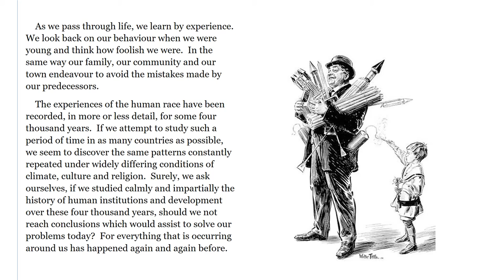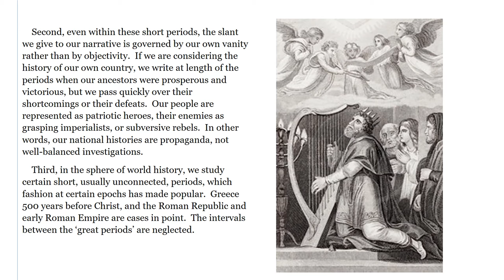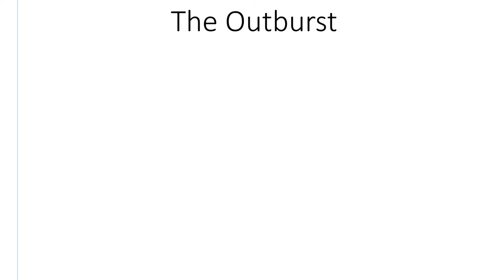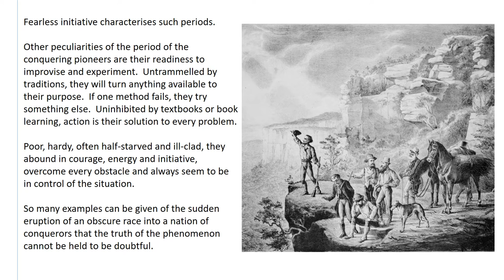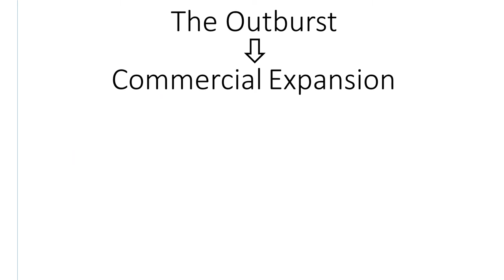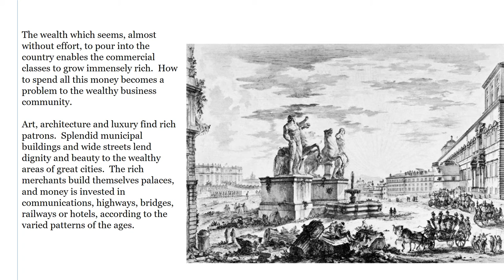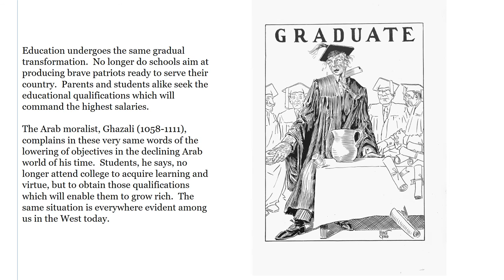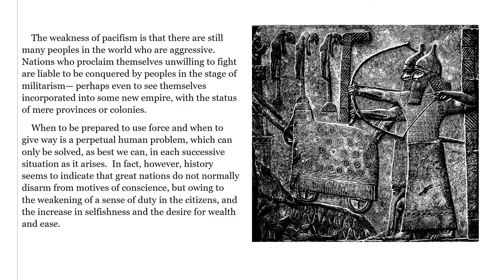Fate of Empires Abridged Pt 1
Empires separated by centuries go through similar phases, and fall after about 250 years.
This abridgment is about one third the length of the original.  It attempts to cover the main points of the argument and preserve a few examples.  The unabridged version offers many more examples.